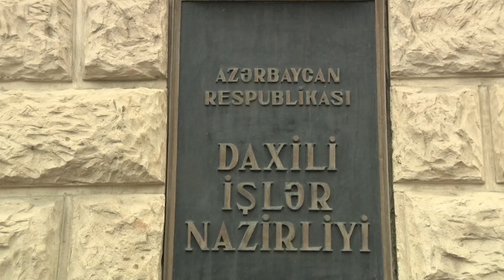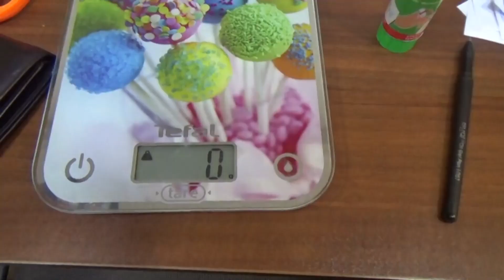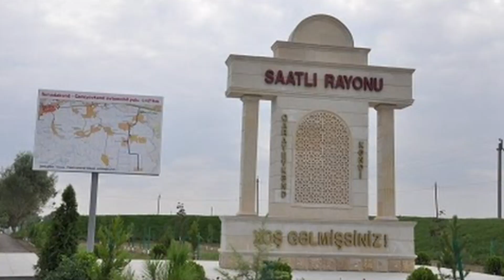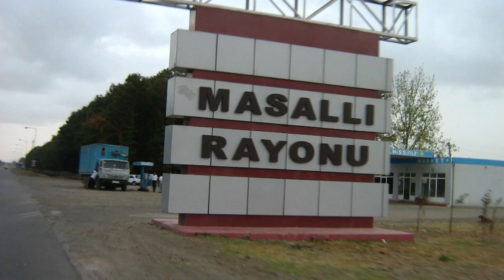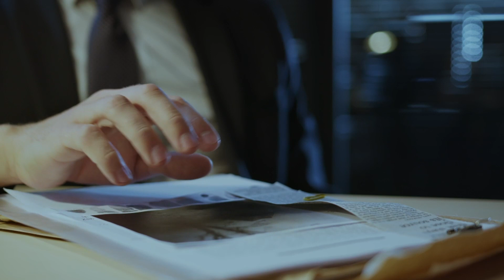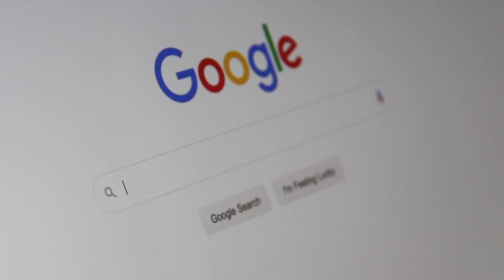Narkotiklərin satışını həyata keçirən şəbəkəyə daxil olan 3-ü qadın olmaqla 17 nəfər saxlanılıb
Baş Narkotiklərlə Mübarizə İdarəsinin keçirdiyi növbəti əməliyyat zamanı narkotiklərin satışını həyata keçirən şəbəkəyə daxil olan 3-ü qadın olmaqla 17 nəfər saxlanılıb, onlardan 64 kiloqramdan artıq narkotik vasitə aşkar edilib